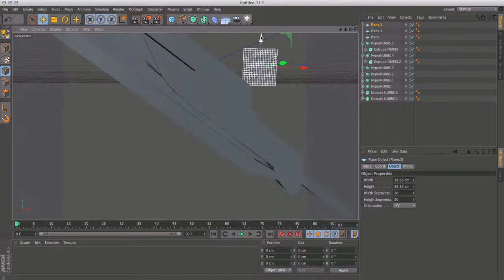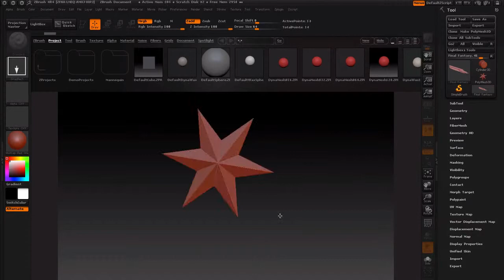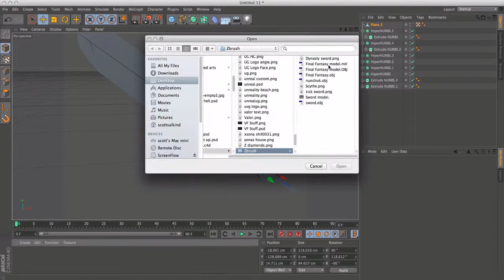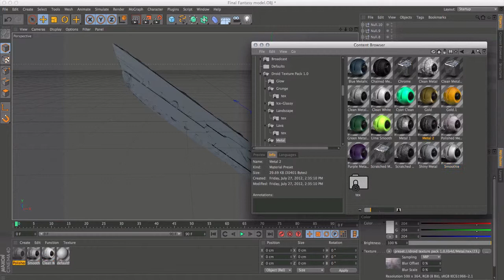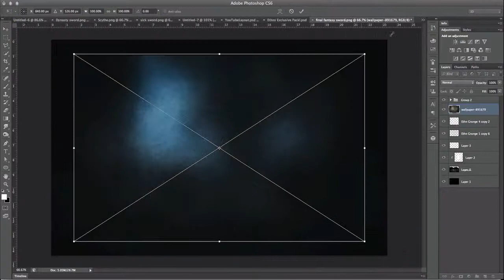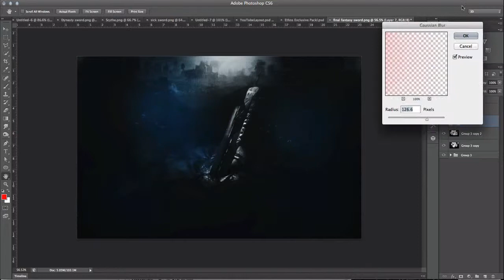Inside This Fantasy I Speed Model #8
Hey guys, so this was semi inspired by Final Fantasy. Hence the name "Inside This Fantasy." Enjoy!